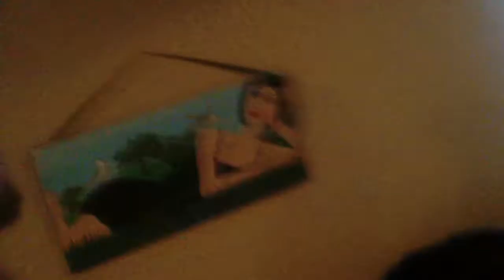A walkthrough of our place.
A tiny walkthrough of our new place.